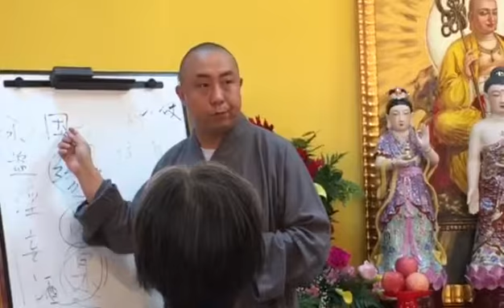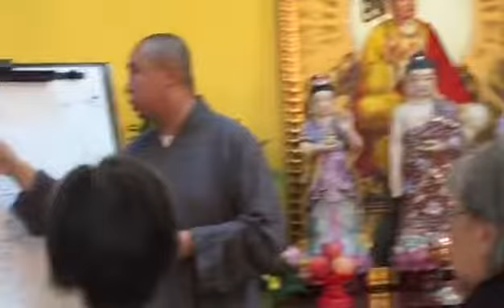常寂法师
加拿大湛山精舍的常寂法师讲《中国佛教简史》之十四
Ven. Sugattha Devaputtanna (ChangJi) have made a speech about The History of Chinese Buddhism in The Buddhist Association of Canada recently.